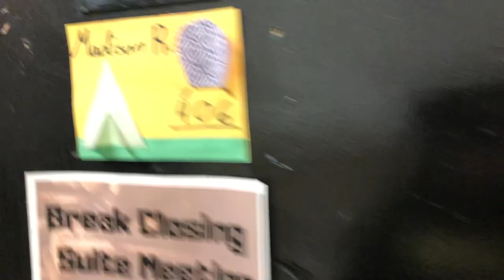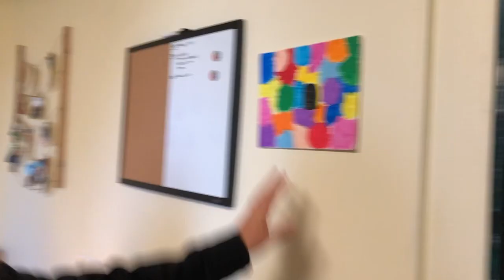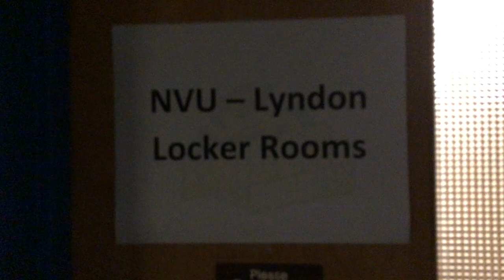Vlog 1 - nvu_froshies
Follow our finsta (@nvu_froshies)
Follow our instagrams:
Lea: lea_c_14
Rachel: rpalladino13
Cass: cassandra.pastula
Madie Roy: madie_717
Madi Reardon: reardonmad
Please don't take our video down thx :)